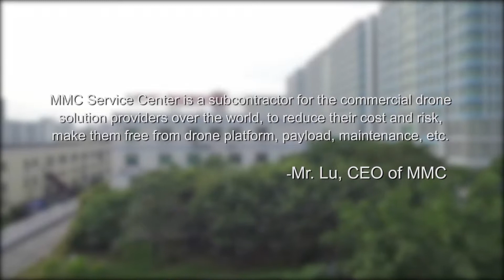The biggest drone order for firefighting in China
MMC Indonesia Rental Center
Add : Jakarta, Indoesia